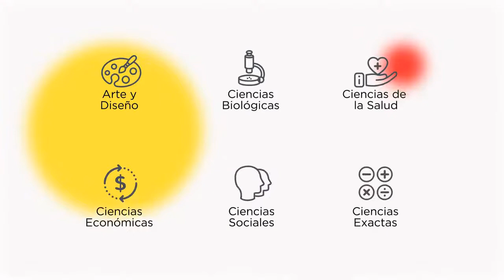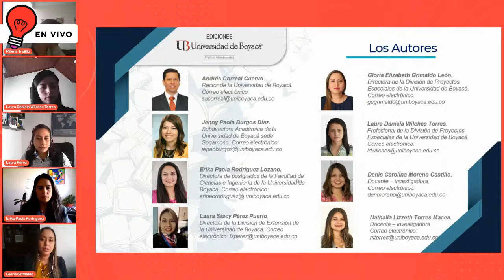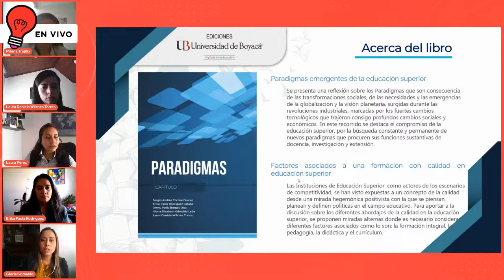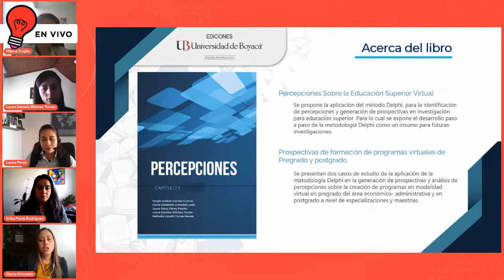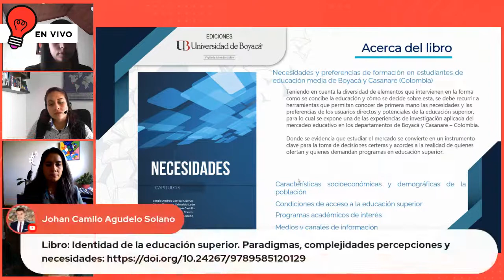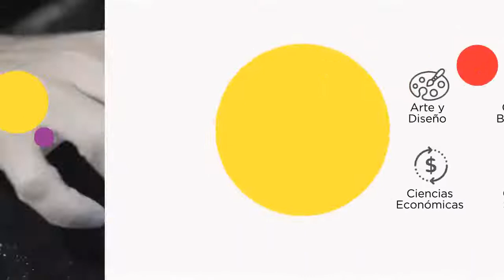Contextualización y desafíos de la educación superior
Gloria Elizabeth Grimaldo León, Erika Paola Rodríguez Lozano, Laura Daniela Wilches Torres y Laura Stacy Pérez Puerto